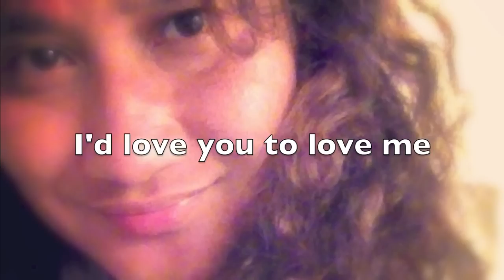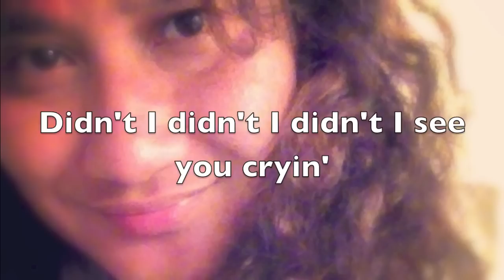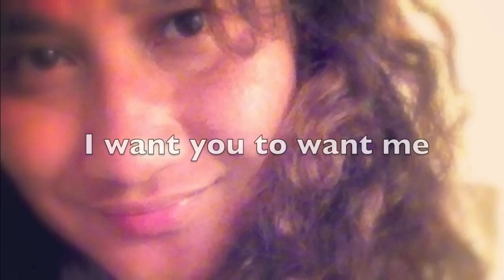I Want You to Want Me (Cheap Trick) - vocal cover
Vocal cover of Cheap Trick's "I Want You to Want Me", this version is by Letters to Cleo in the movie soundtrack "10 Things I Hate about You."  Non-profit recording for art/entertainment purposes.